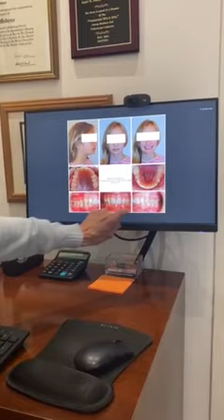Treating a Deep Overbite Using Invisalign Teen (Before & After)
This patient presented with a deep overbite. Dr. Janet treated this case in 18 months using Invisalign Teen.

Facebook.com/ParkAveOrtho